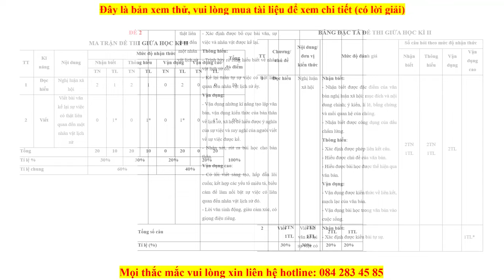Bộ 10 đề thi giữa kì 2 Ngữ văn 7 Kết nối tri thức có đáp án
Phía trên là Bộ 10 đề thi giữa kì 2 Ngữ văn 7 Kết nối tri thức | Đề thi Ngữ văn 7. Đề thi có đầy đủ ma trận và lời giải chi tiết, chúng tôi đảm bảo đủ số lượng đề đã cam kết hoặc có thể nhiều hơn, tất cả có bản word và tải về dễ dàng.
Ngoài ra, chúng tôi có đầy đủ Đề thi các môn khác trong chương trình sách giáo khoa 7 Kết nối tri thức.